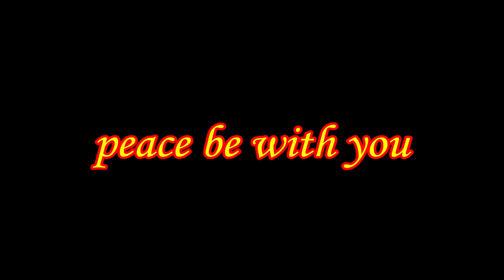yard getting there